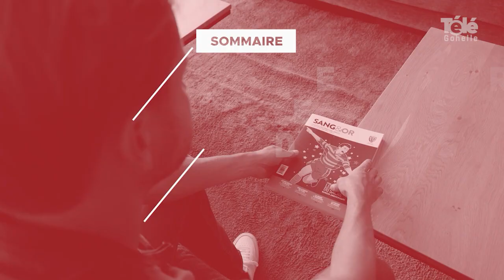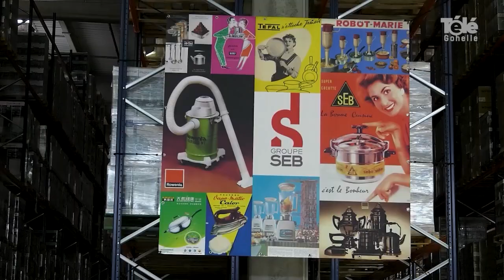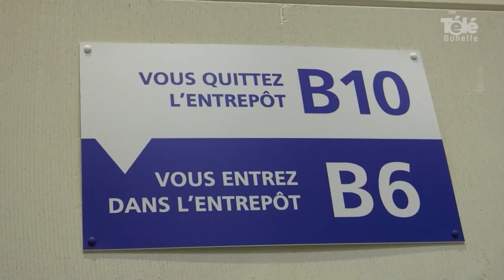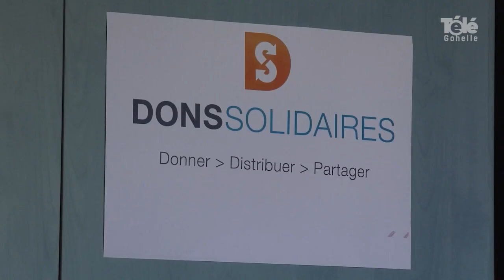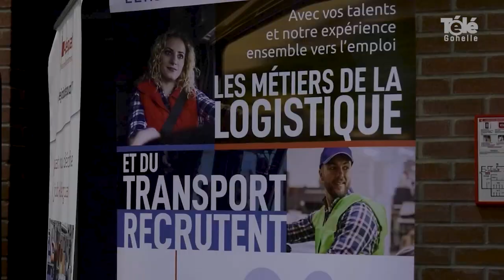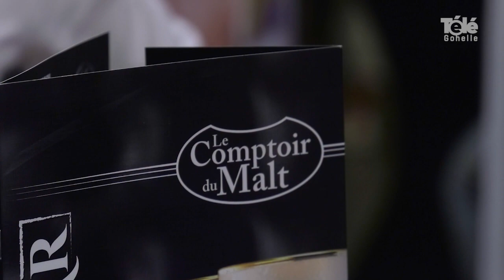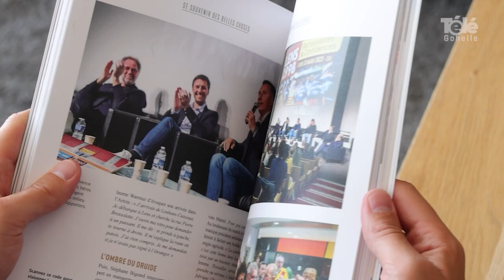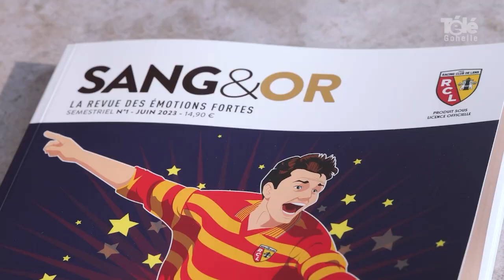JT 16 06 2023